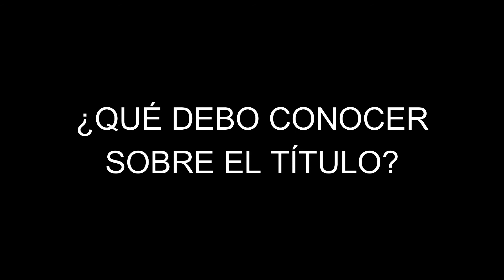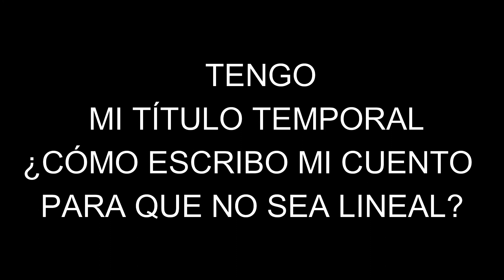CUÁL es EL MEJOR TÍTULO? EMPIEZA TU NARRACIÓN como UN GRAN AUTOR. MUDA TEMPORAL. TALLER 2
TALLER LITERARIO 2 . VIDEO 13

SECCIÓN DE TALLERES LITERARIOS. CÓMO SER ESCRITOR. TÉCNICA  MUDA TEMPORAL. APRENDE A ESCRIBIR CUENTO COMO UN GRAN AUTOR.TALLER LITERARIO 2